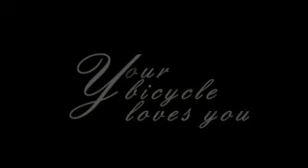Weber Ogden River Parkway Bicycle Commute on Lortabs Post Oral Surgery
I decided to take the long way to work since I was doped up to mask the terror my mouth was going through after a wicked extraction. I filmed it.